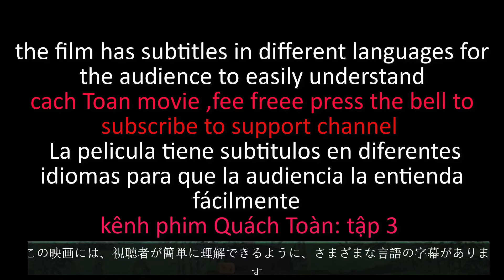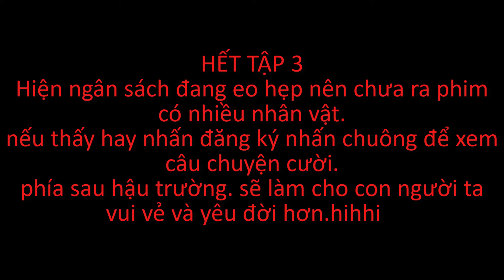phì cười, đại nhân tức giận hoàng thượng